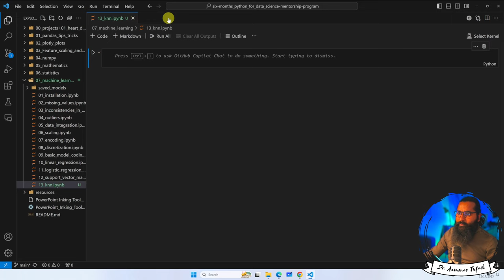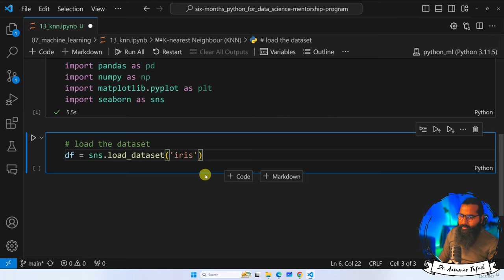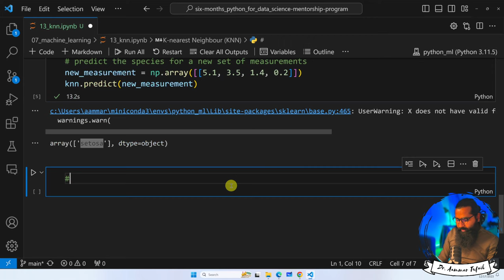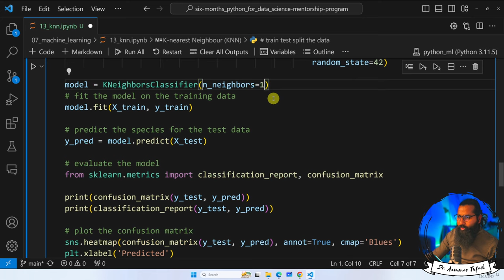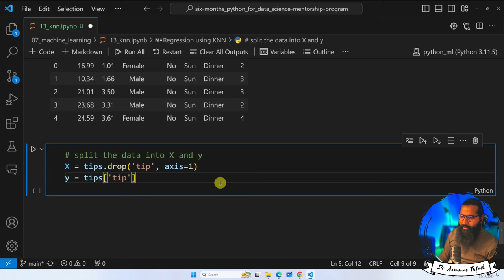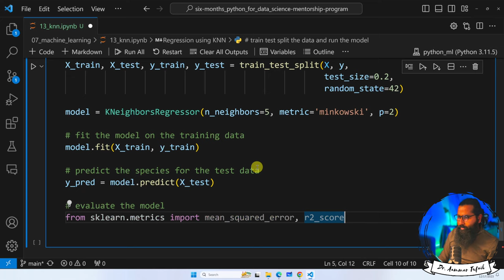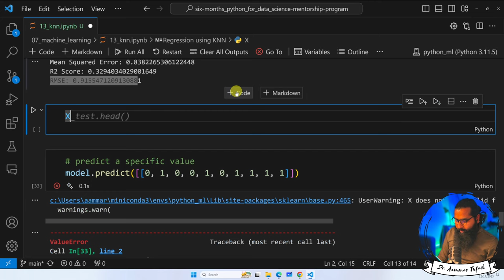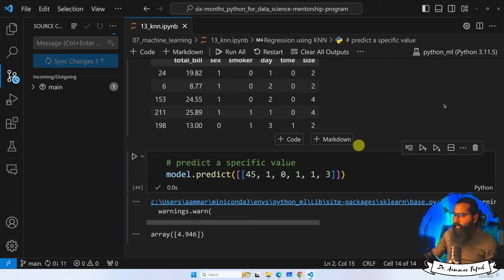K-Nearest Neighbors (KNN) Regressor and Classification in Python